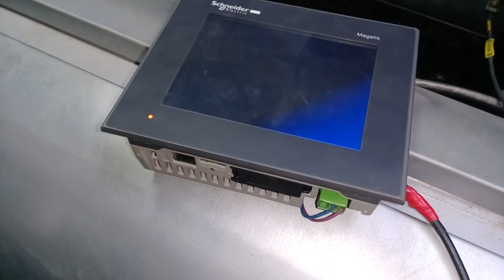!! اثبات أن القطبية مهمة فى حالة ال dc !! ما هو الفرق بين الكهرباء الـ AC والكهرباء الـ DC؟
ترتيب الأقطاب مهم فى حالة ال dc هذا شئ لا شك فيه
وهنا سنثبته صديقى